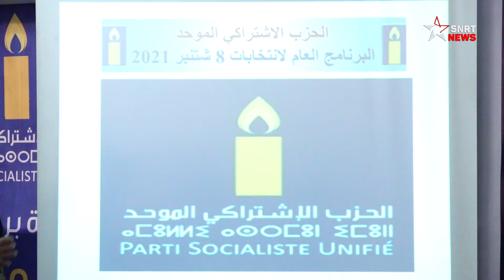Elections 2021 : Que propose le PSU pour la couverture sociale généralisée ?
Inspirés par le Nouveau Modèle de Développement et conscients des attentes des Marocains dans cette conjoncture de pandémie, les partis politiques ont essayé, dans leurs programmes électoraux, de proposer leurs visions par rapport à l’exécution de ce grand chantier de réforme qu’est la généralisation de la protection sociale.
Lors d’un point de presse organisé le 26 août 2021, le parti socialiste unifié (PSU) a exposé son programme politique pour les élections de 2021. Interrogé par SNRTnews, Ayman Sami, membre du parti, nous détaille la conception de son parti et les mesures envisagées par le PSU dans le cadre de l’implémentation de la stratégie de généralisation de protection sociale.
يرجى الاشتراك..